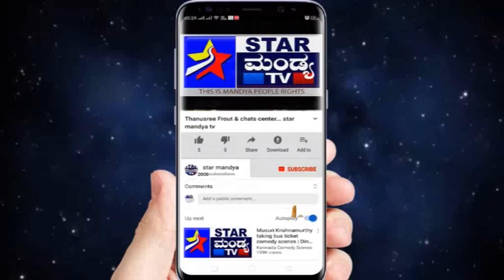ಮಾದರಿ ಯಶಸ್ವೀರೈತನ ಯಶೋಗಾಥೆ ಸ್ಟಾರ್ ಮಂಡ್ಯ ಟಿ.ವಿ.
ಸ್ಟಾರ್ ಮಂಡ್ಯ  ವಿ.ಟಿ.